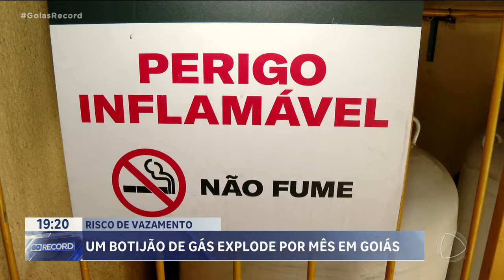GR 020924 VT ALERTA EXPLOSOES GÁS RISCO DE VAZAMENTO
CORPO DE BOMBEIROS ATENDEU MAIS DE 250 OCORRÊNCIAS DE VAZAMENTO DE GÁS, ESTE ANO, EM GOIÁS. 8 DELES TERMINARAM EM INCÊNDIOS.